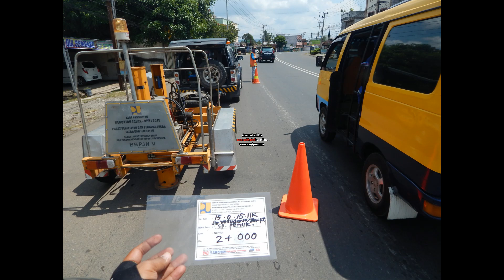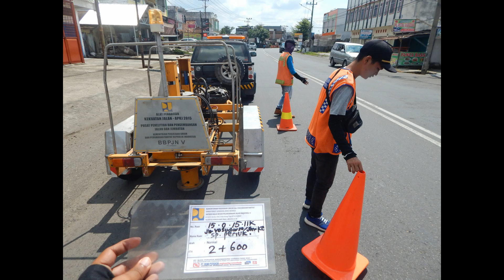15.015.11K. JLN. Yos Sudarso / JLN. Ke SP. Periuk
APKJ